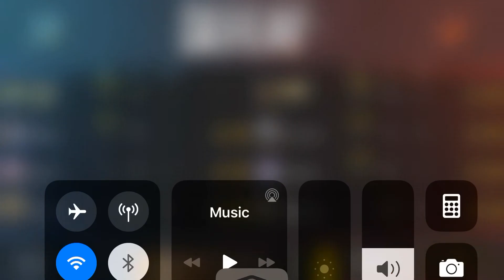Hacker vs Pakistani noob tdm player